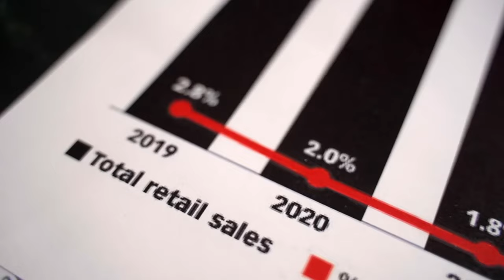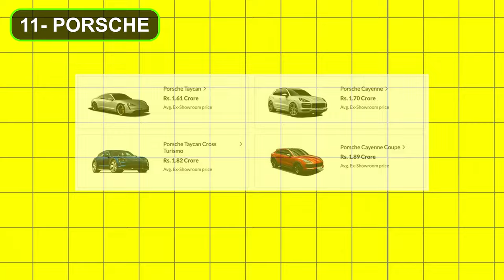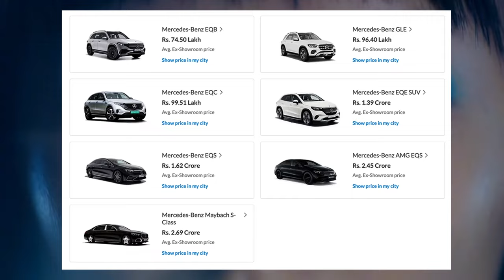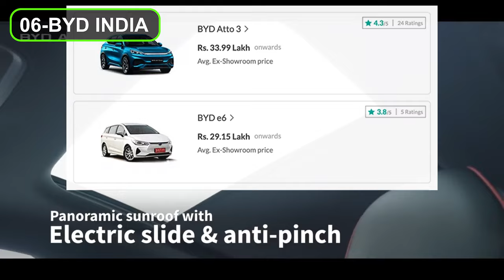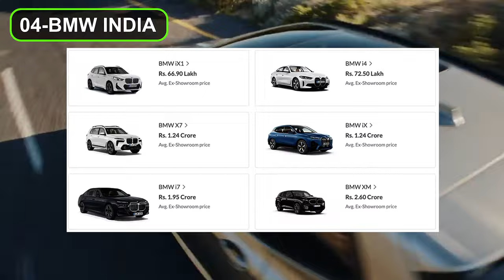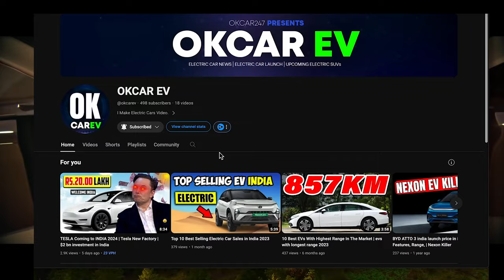Top Selling EV Car Brands NOV 2023 | Ev car sales nov 2023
Ev car sales nov 2023 | electric car sales report November 2023
india me sabse zyada bikne wali electric car kaun si brand ki hain aayye jante hain